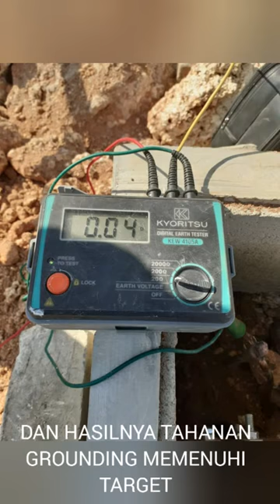Sistem Grounding Bangunan Ditanah Tekstur Keras - Penangkal Petir Surabaya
Cara mudah Grounding bodi bangunan di tekstur tanah keras bebatuan berpasir.

CV Niaga Teknik Singojoyo - Penangkal Petir Surabaya - Anti Petir Surabaya
niagateknik.co.id